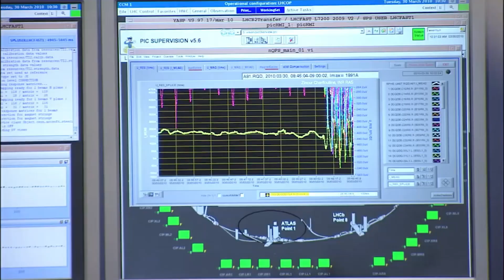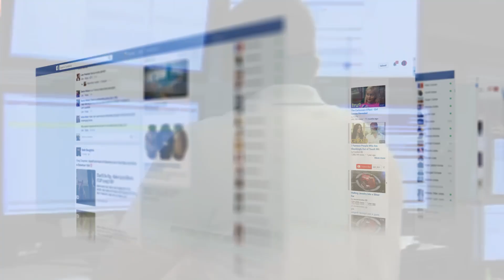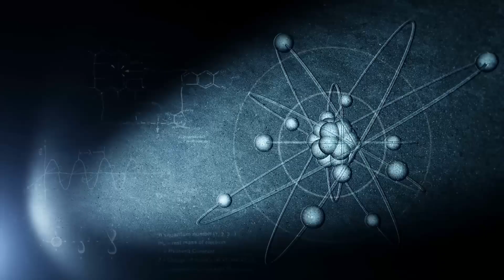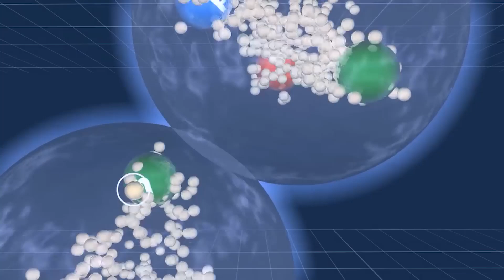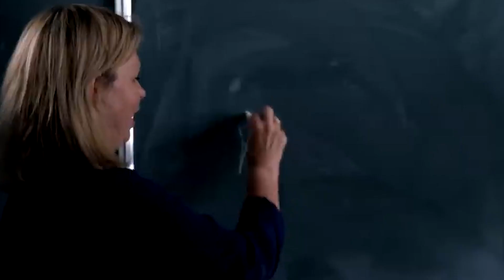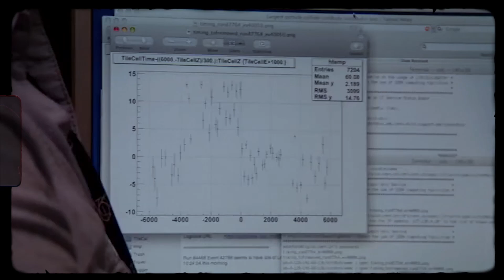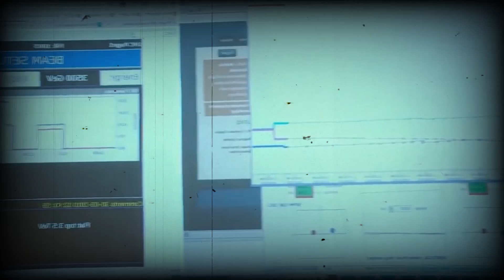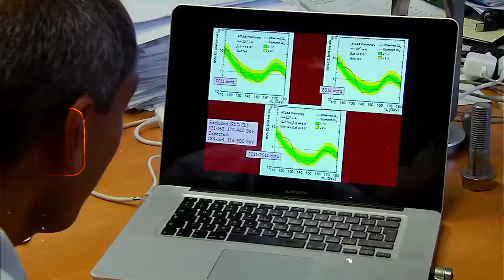Brian Cox Sounds the Alarm: 3I/ATLAS Discovery Could Change Everything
There are discoveries that win Nobel Prizes, and then there are discoveries that change the world forever. Physicist Brian Cox is warning we may have just found the second kind. It’s not a new planet or a distant galaxy. It’s a tiny, impossible signal from inside the ATLAS particle collider at CERN, a three-point-one teraelectronvolt ghost that has no explanation. Many people are crazy about this breakthrough, but the thing nobody tells you is what could happen if this new physics is something we can’t control. This is the story of the "three I" event.